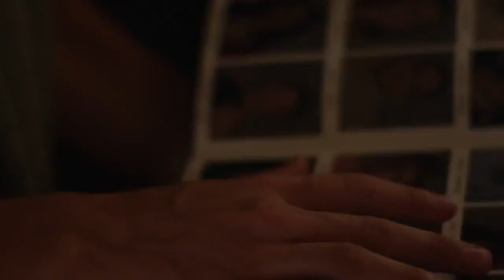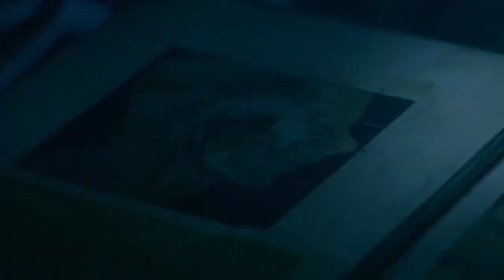Мрачное лето / Dark Summer - трейлер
Режиссер, ужастика 2009 года "Грэйс", Пол Солет, готовит к выходу новый мистический триллер, под названием "Мрачное лето", трейлер которого мы можем лицезреть уже сейчас. История картины расскажет о 17-летнем подростке, которого суд приговорил к домашнему аресту на все лето.$CUT$ Пока его мать отлучилась по делам, в доме происходит происшествие, которое влечет за собой цепь страшных и непредсказуемых событий. Одноклассница Дэниэла звонит ему по скайпу и обвиняет его в том, что он довел ее самоубийства. Обвиняет и убивает себя прямо на его глазах. Перед смертью она говорит, что придет к нему после смерти и заберет его с собой…